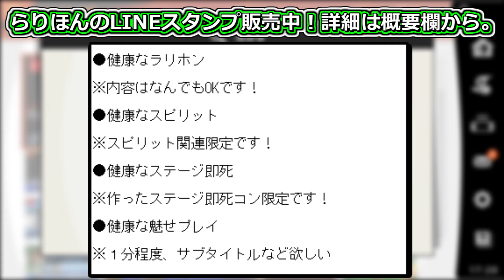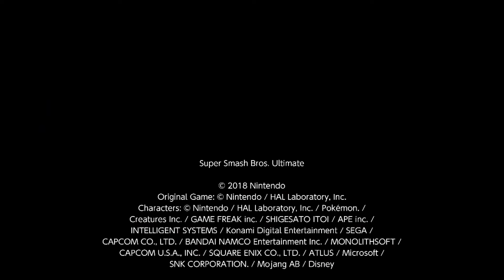【世界初】最強ソニック使いの「新コンボ」がチート級に上手すぎたｗｗ【スマブラSP】